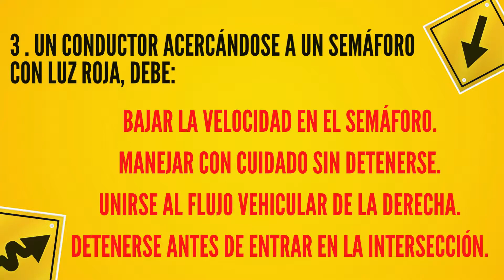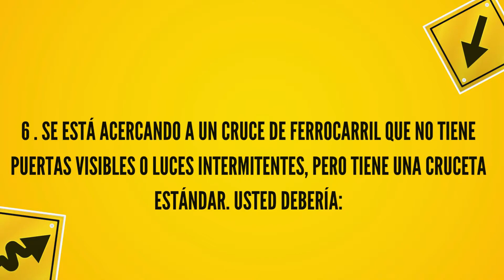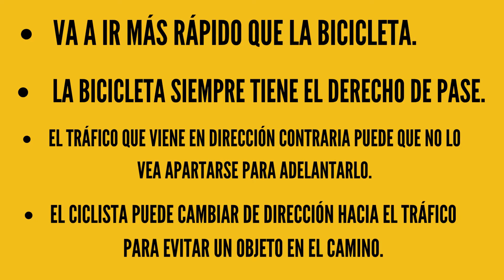Curso de Manejo parte 1 ( 2022)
¿Cuál es su importancia?

Tener una licencia de conducir no solo es cumplir con las leyes, sino, argumentar y demostrar la capacidad que poseen las personas para poder manejar por Estados Unidos. Por ende, es sumamente importante, pues son documentos totalmente oficializados por las autoridades para avalar que los individuos que realizan esta actividad son aptos, capaces, responsables y saludables para transitar.

Además, la licencia de conducir certifica que la persona tiene los conocimientos básicos sobre conducir, normas y reglamentos de tránsito e identificación de las partes importantes del vehículo a conducir.

Sin embargo, existen personas que no le ameritan importancia a este documento oficial, y conducen por las vías de Estados Unidos sin poseer uno. Pues, en estos casos, mayormente son multados por cometer infracción y faltar a las leyes y pedimentos estatales del lugar donde se encuentra.